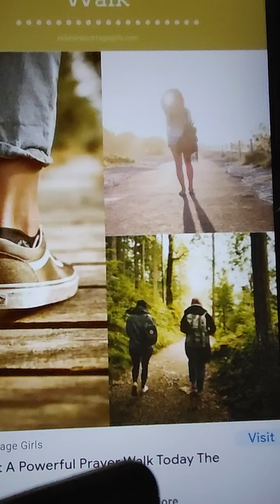소망의샘 TeleHope: 함께